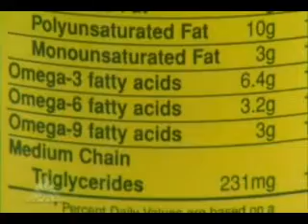Essential Fatty Acids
Learn why Fatty acids are important